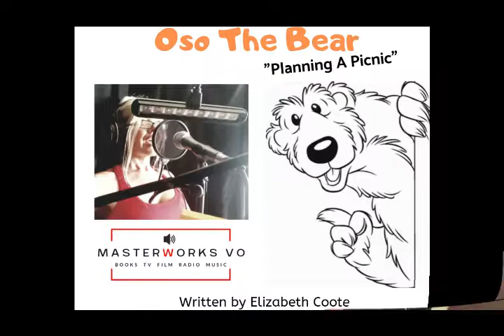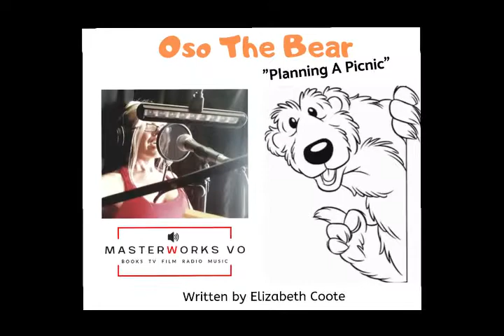V.O. - OSO THE BEAR - AUDIO BOOK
Oso The Bear - "Planning The Picnic" a Children's Story by Elizabeth Coote
All Voice Characterizations Narrated by Ninette Terhart.

~ MasterWorks V.O. Specializes in Creative Voice Over Audio for Audio Books, Commercials, Ads, Film/TV, as well as Music Recording, and Song Composition.

~ ITunes ➥@tuneswithhart

 I hope you've enjoyed the video. I would love to hear your feedback in the comments ♥ Thanks for Listening!